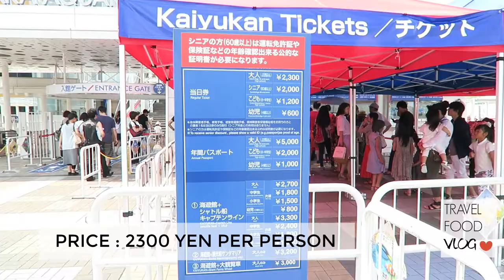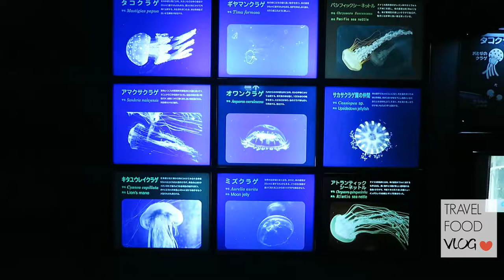OSAKA Aquarium Video | Osaka Aquarium Kaiyukan | Osaka Aquarium TOP ATTRACTIONS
Japan Osaka Travel | Osaka Aquarium Kaiyukan | Osaka Aquarium

We went to OSAKA last July 2016, it was one of the most enjoyable trip I able went. So, it was a totally long video to put up so I decided to put up a Japan Travel series so that I can show you guys more about beautiful Japan.

We were enjoying the trip to OSAKA Aquarium Kaiyukan! We have so much fun! Even though, it can be slight pricey, but totally worth it. So, check out the top attraction in OSAKA AQUARIUM.